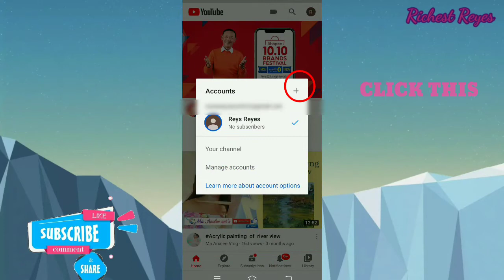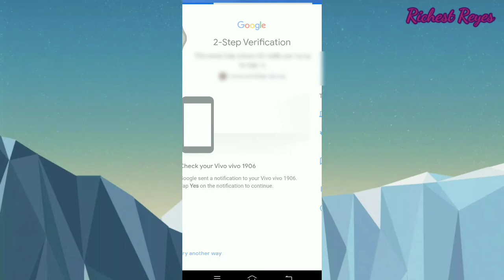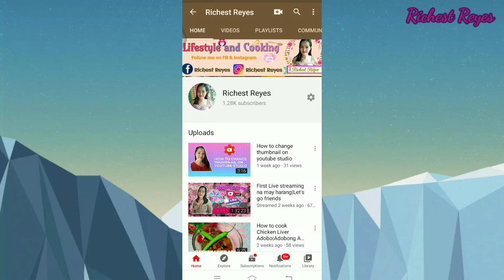How to verify your YouTube account|Verify your YouTube account using mobile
How to plus account on YouTube
How to verify your YouTube account using Android device
How to verify your YouTube account in mobile
How to verify your YouTube account on Android
How to get verification code
How to verify your YouTube account on a phone
How to verify your YouTube account on computer